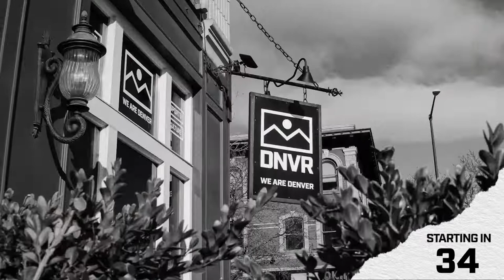The Colorado Rapids take on Real Salt Lake in first leg of the Rocky Mountain Cup | DNVR Rapids Live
The Colorado Rapids are in action this weekend. The boys in burgundy will be taking on the Real Salt Lake in the first leg of the Rocky Mountain Cup. There is also some roster movement with the Colorado Rapids acquiring Gustavo Vallecilla from FC Cincinnati for $800,000 in GAM. Join Mitchell Carroll and Yahir Vazquez as they are joined by Devon Widick and Joseph Samelson on today's show.